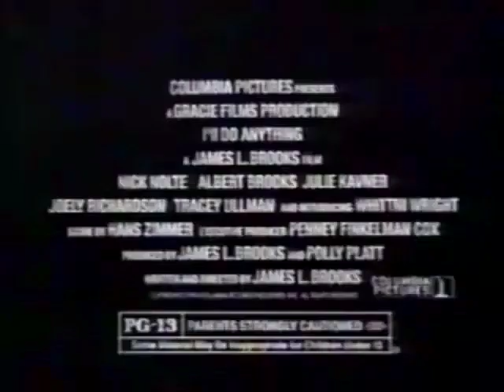I'll Do Anything (1994) - TV Spot 2 (In Theaters Fri. Feb. 4)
Video Release: August 1994 (USA)

Starring: Nick Nolte, Albert Brooks, Julie Kavner, Joely Richardson, Tracey Ullman, Whittni Wright

A failed actor (Nick Nolte) has his life turned upside down when his ex-wife (Julie Kavner) forces him to take care of his bratty 6-year-old daughter (Whittni Wright).